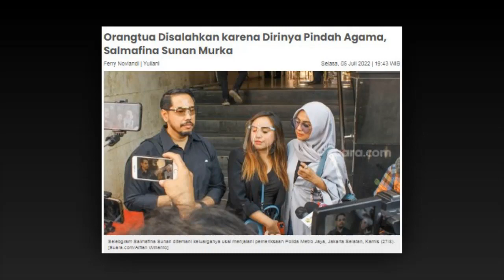Orangtua Disalahkan karena Dirinya Pindah Agama, Salmafina Sunan Murka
Salmafina Sunan emosi saat membahas omongan warganet soal kedua orangtuanya, Sunan Kalijaga dan Haedy Sunan. Pasalnya, orangtua Salmafina sempat kena hujatan warganet imbas keputusannya memeluk Kristen.

"Satu hal yang orang-orang enggak tahu, ini sebenarnya sedih bangett, kadang aku marah kalau orang-orang bilang ibu Salma itu gagal membesarkan anak," ujar Salmafina Sunan mulai terisak, di kanal YouTube Melaney Ricardo yang diunggah Selasa (5/7/2022).